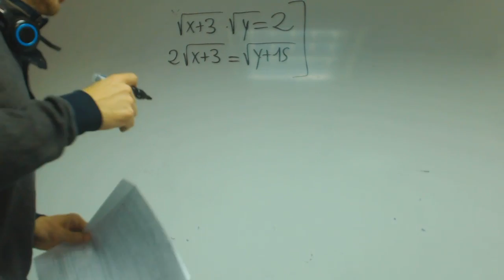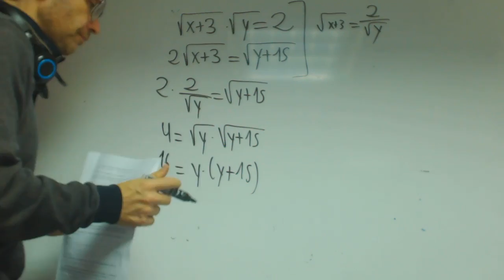Sistema de ecuaciones con raices Matematicas 1 Bachillerato Academia Usero Estepona